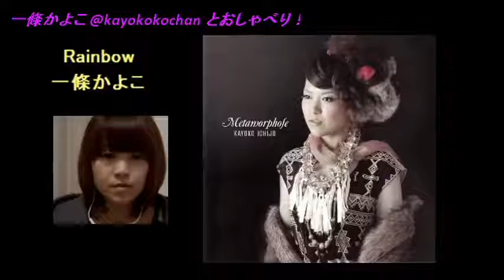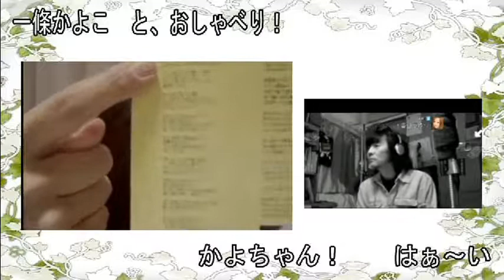一條かよことおしゃべり！Vol.17 ‹札幌›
2015年3月10日（火）午後9時30分より配信
札幌で活躍するシンガーソングライター一條かよこのおしゃべり番組。

番組配信 ： ユーストリーム 「スペっぷ情報」

今回のテーマは「新曲 発表！」

曲の紹介
★オープニング 「Rainbow」 by 一條かよこ
★新曲 「未来へ」 by 一條かよこ
★エンディング 「My color to shine」 by 一條かよこ

「一條かよことおしゃべり！」YouTube再生リスト

注）
本番組内で紹介しています映像、楽曲およびそのアーティスト写真は、アーティストご本人および楽曲権利者に確認し、許諾いただいた上で配信しています。